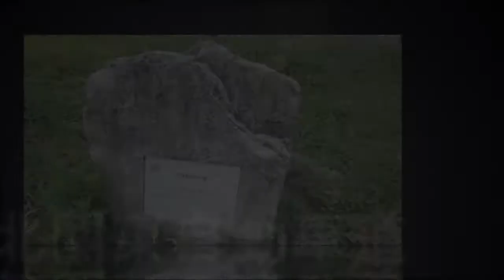笠間PAの石の卵と石の道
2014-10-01 北関東自動車道　笠間PAの藤棚と石の卵
ブログは↓